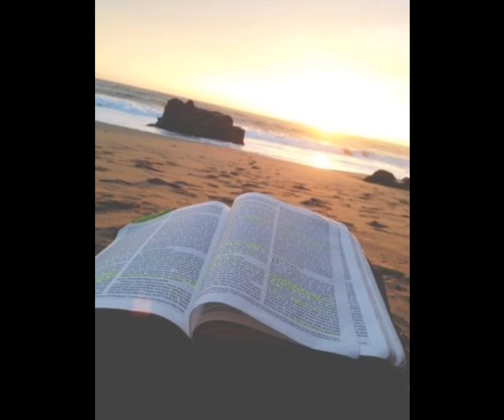Christian short message in Kannada